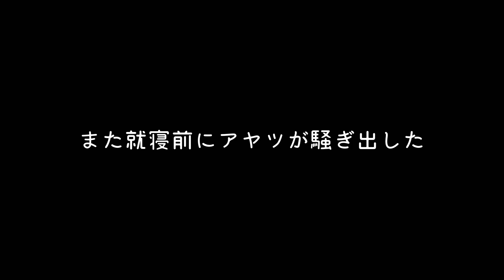真夜中のウロチョロ【モルモット】Guinea pig for a walk in the midnight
MUSIC @puglee